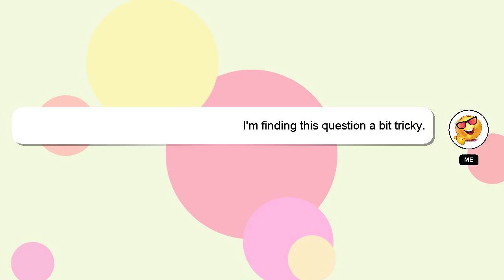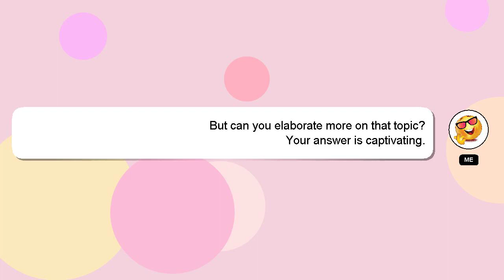How to add tv to google home?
A brief presentation of myself, Hello everyone, I'm Delphi. I am happy to help you with your questions. - How to add tv to google home?

Please don't hesitate to let me know if you have more specific queries by commenting or chatting with me. Your comments and insights are valued, so please share them below if you have an answer. Your answer will be recognized and appreciated with a 'heart' from me.

*1 What we are experimenting :*